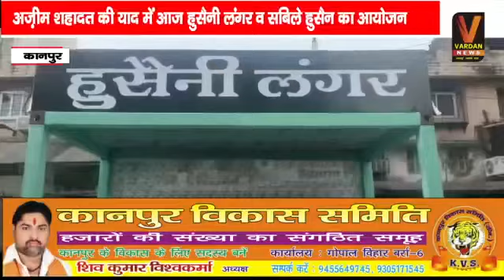कानपुरआज 7 मोहर्रम को हज़रत इमाम हुसैन (अ) की अज़ीम शहादत की याद में आज हुसैनी लंगर व सबिले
कानपुर
आज 7 मोहर्रम को
हज़रत इमाम हुसैन (अ) की अज़ीम शहादत की याद में आज हुसैनी लंगर व सबिले हुसैन का आयोजन रिज़र्व बैंक ओफ़ इंडिया के सामने किया गया गया।
 जो सुबहा 10 बजे से शुरू हुआ जिसमे शर्बत, ठंडा पानी और पूरी सब्ज़ी को प्रसाद के रूप में वितरण किया गया जो प्रभु की इच्छा तक चलता रहेगा आपको बता दें कि यह लंगर इमाम हुसैन अलैहिस्सलाम की याद में किया जा रहा है जिनको कर्बला के मैदान में उनके तमाम अज़ीज़ों के साथ शहीद कर दिया गया था इसमें मुख्य रूप से
हैदर नक़वी, अध्यक्ष प्रेस क्लब अवनीत दीक्षित, इब्ने हसन ज़ैदी बिलाल नक़वी , प्रवीण मोहता, नजफ़ नक़वी, आनंद गुप्ता, इमरान सिद्दीक़ी, मनोज यादव, काशिफ़ मसूद, वसी हुसैन,सुहेल अहमद,राशिद ज़ैदी, शहेंशाह हुसैन,काशिफ नकवी, अबू ज़ैद  इत्यादि लोग शामिल रहे